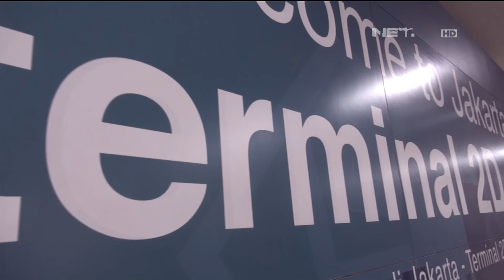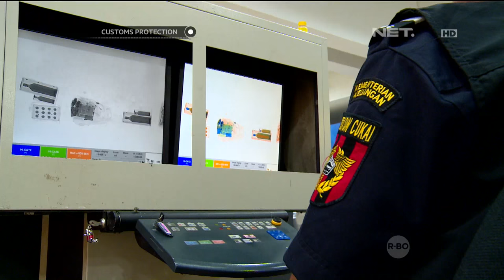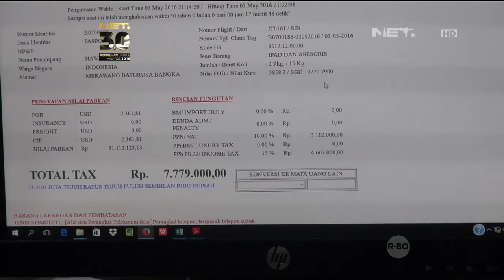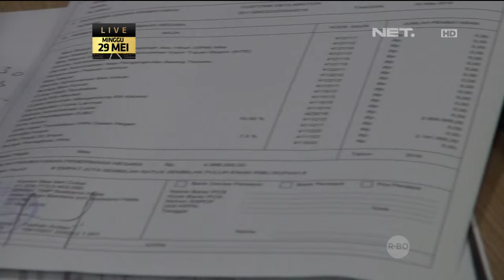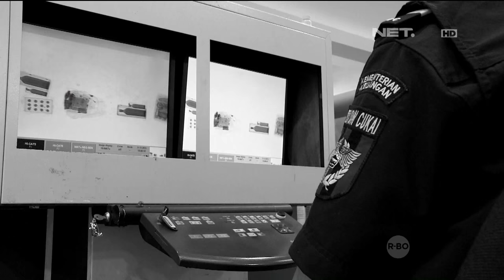Customs Protection - WNI Membawa Perlengkapan Elektronik Dalam Jumlah Tidak Wajar Dari Singapura